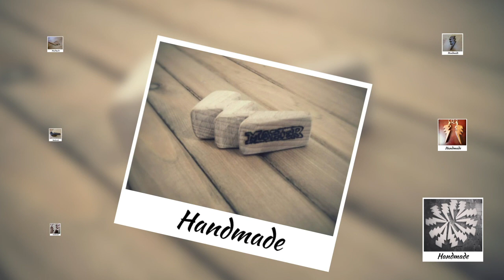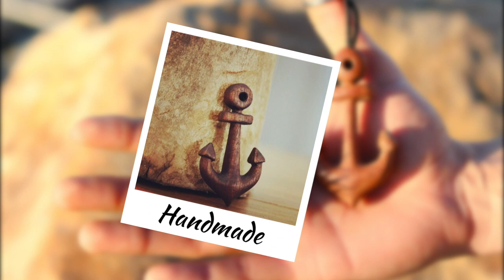DIY Top 10 handmade wooden keychain / How to make wooden keychain?